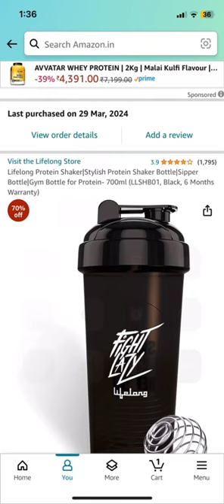My first mini vlog